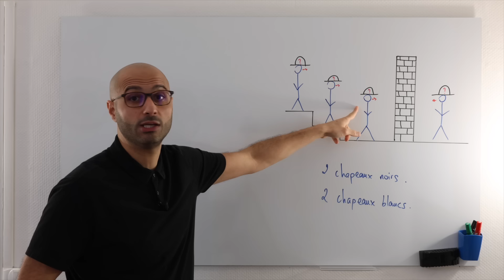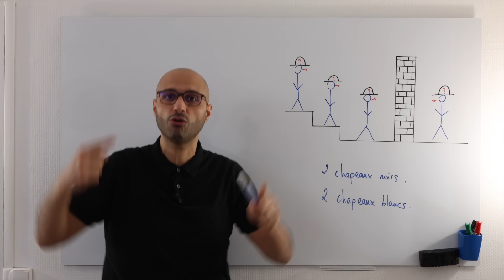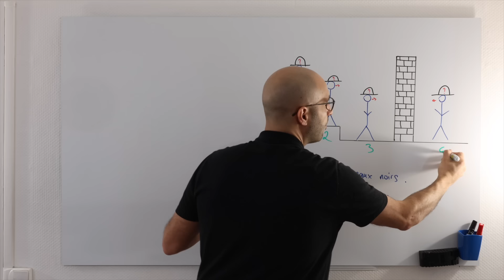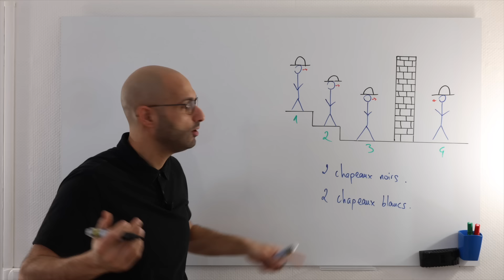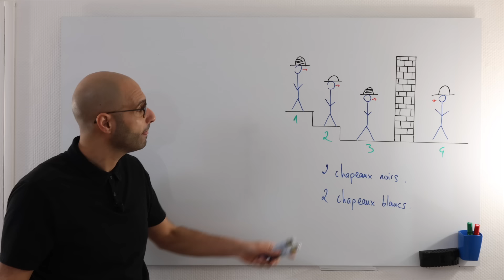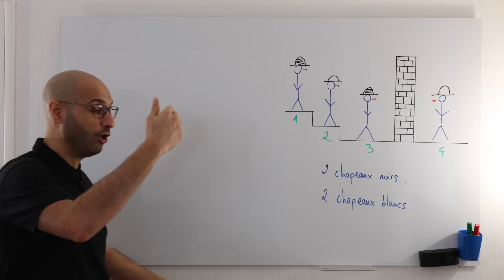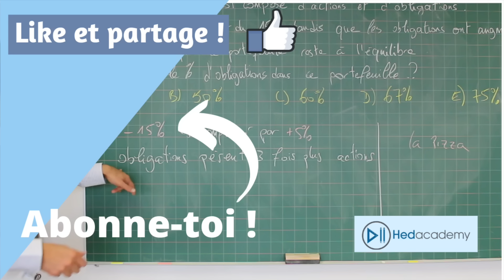Énigme n°14 : LE CHAPEAU DU PRISONNIER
🎯 Tu veux la solution pour devenir solide en maths 💪 ?

Nouvelle énigme, nouveau classique accessible à tous en prenant le temps d'étudier chaque possibilité.